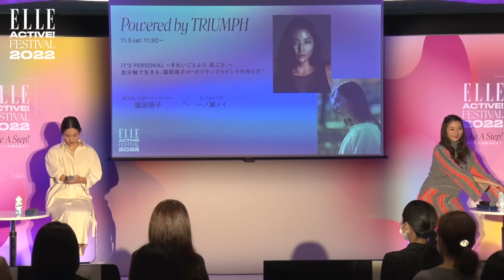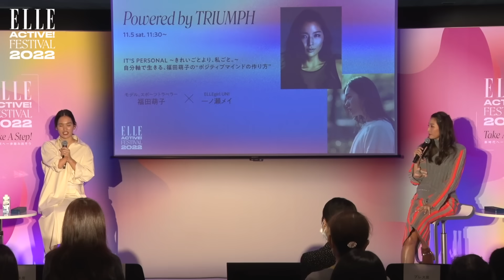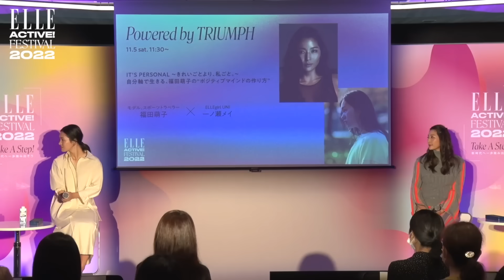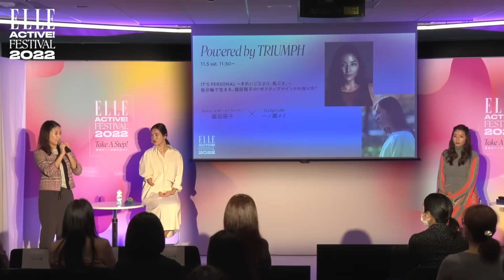【福田萌子×一ノ瀬メイ】「トリンプ」と考える“ポジティブマインドの作り方”｜ELLE ACTIVE! FESTIVAL 2022｜ELLE Japan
外に出るときは身だしなみを整えて「外に見せる自分」がいる。家にいるときは人の目は気にせずリラックスしている「家にいる自分」がいる。どちらかが本当の自分ということではなく、どちらも自分自身でどちらも正解。社会通念に振り回されず、私らしさを見極めれば、毎日がもっと自由で楽しくなる！ その方法を一緒に見つけよう。2022年11月5日（土）、SDGsをテーマにしたイベント「ELLE ACTIVE! FESSTIVAL 2022」内プログラム。出演：福田萌子（モデル、スポーツトラベラー）、一ノ瀬メイ（ELLEgirl UNI）